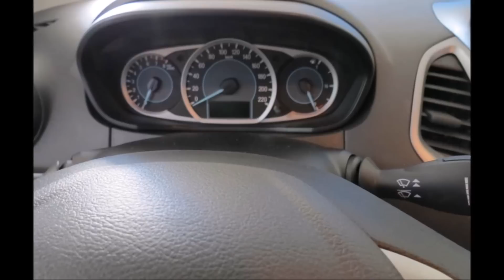Hot Hatchback Battle-Ford Figo 2015 Ready for India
New Ford Figo 2015 is set launch in coming few months and will be priced aggressively due to stiff competition from Hyundai i20 Elite, Volkswagon Polo and from compact SUVs. New front grill gives a stunning look to Ford Figo as compared it's previous generation. Ford Figo is expected to be priced between 5 to 8 lakhs.